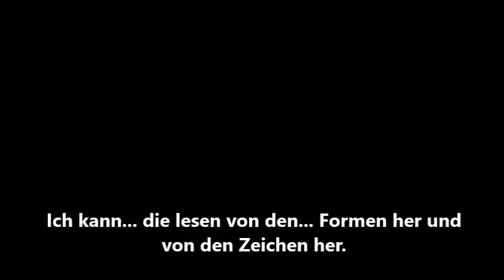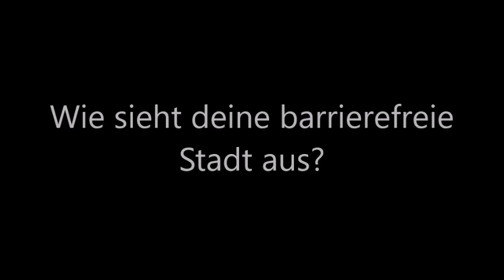Barrierefrei zum Ziel!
Anlässlich des am 5. Mai stattfindenden "Protesttag zur Gleichstellung von Menschen mit Behinderung", hat die Aktion Mensch unter dem Motto "Tempo machen für Inklusion - barrierefrei zum Ziel!" zu einem Aktionstag aufgerufen.